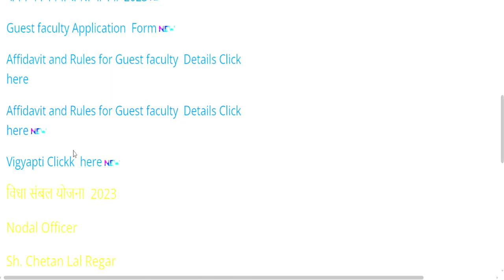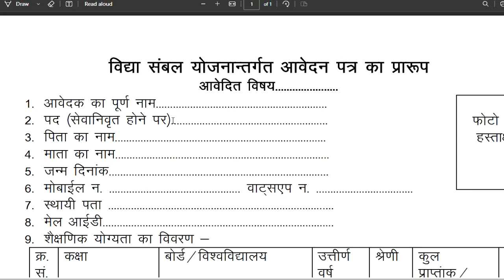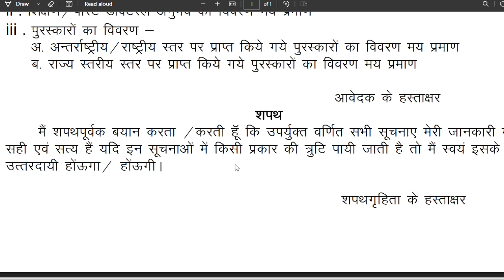शिक्षक भर्ती 2023 | विद्या संबल योजना | 4 महाविद्यालय से वैकन्सी | योग्यता , वेतन , चयन प्रक्रिया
Vidya Sambal Yojana | सैलरी कितनी मिलेगी | Vidya Sambal Yojana New Update | Vidya Sambal Yojana |Vidya Sambal Yojana Rajasthan | Vidya Sambal Yojana New Update | Vidya Sambal Yojana | राजस्थान राजकीय महाविद्यालय शिक्षक भर्ती विज्ञापन जारी || ALL SUBJECT || NO EXAM
कस्तूरवा विद्यालय शिक्षक  भर्ती | Apply का Last date 18 अगस्त | no exam ,no interview |KGBV कस्तूरवा विद्यालय शिक्षक  भर्ती | नया विज्ञापन जारी | no exam ,no interview | आयु ,योग्यता,चयन  आयु ,योग्यता,चयन
1241 POST || KASTURBA GANDHI BALIKA VIDHYALAYA TEACHER RECRUITMENT || COMPLETE INFORMATION1241 KGBV TEACHER VACANCY 2023 |